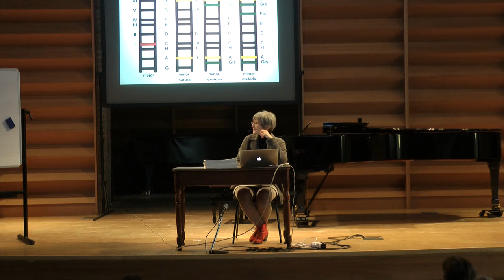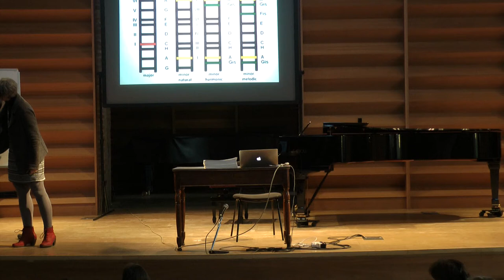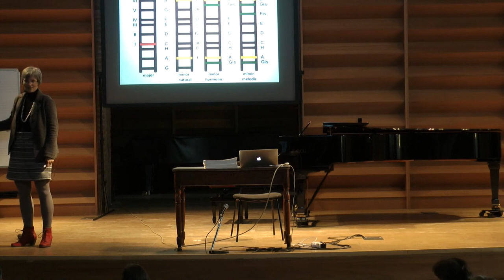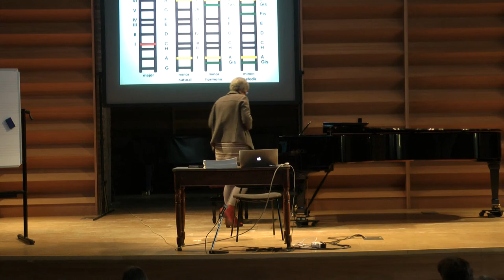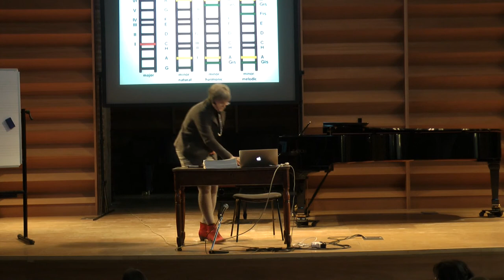Hofmann - Il dettato musicale: considerazioni e strategie